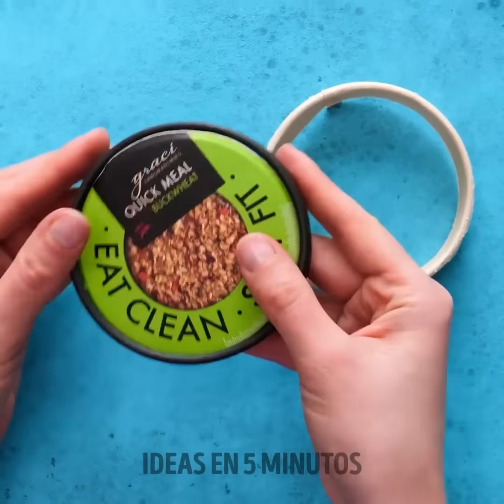Trucos y artilugios de costura que te ayudarán a guardar tu ropa favorita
Prepárate para mejorar tu técnica de costura con estos fantásticos trucos y artilugios. 🧵✨ Tanto si eres principiante como profesional, estos trucos te ayudarán a rescatar tus prendas favoritas. Descubre soluciones rápidas, remiendos creativos y herramientas esenciales que harán que cada puntada sea coser y cantar. Despídete de los fallos de vestuario y da la bienvenida a una moda sostenible y con estilo. ¡Mira ahora y cose con confianza!
SewingHacks ClothingRescue SewingGadgets DURACIÓN: 00:00 Trucos de costura fáciles 01:16 Cómo salvar tu ropa 02:02 Cómo mejorar tus vaqueros 09:30 Gadgets de costura